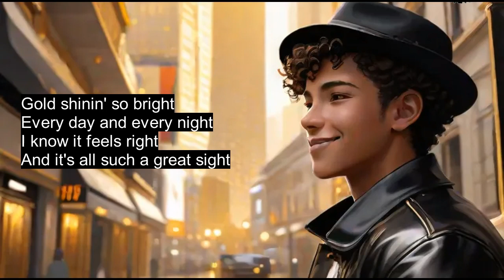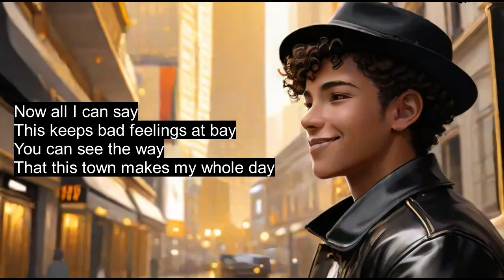Arms Of Justice - Need I Say More? (Lyric Slideshow) ft. Ritchy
[Official lyric slideshow of "Need I Say More?" by Arms Of Justice feat. Ritchy.]

"Need I Say More?" will appear on my upcoming album 'Shinetown'.
The synth-filled catchy-sounding new jack swing track is about the protagonist being fascinated by the sights of Shinetown.
This marks the 1st song in the protagonist's solo arc.

Sites/software used to create this song:
- LMMS
- MixPad Multitrack Recording Free
- Synthesizer V (This work uses the FLT version)
LYRICS (for Wiki editors):

[Chorus: Ritchy]
Need I say more 'bout the way that I be feelin'
'Cos the atmosphere around me's so appealin'
You can't ignore all the sights that I be seein'
Everywhere I look will show a sense of bein'

[Verse 1: Ritchy]
Gold shinin' so bright
Every day and every night
I know it feels right
And it's all such a great sight

[Pre-Chorus: Ritchy]
Everywhere I'm seein' all the brightest lights
I can just imagine how I'll see those nights
Hopefully it finna be the place to be
Never 'til this moment have I felt this free

[Verse 2: Ritchy]
Now all I can say
This keeps bad feelings at bay
You can see the way
That this town makes my whole day

You dislike you ass (especially the 1st DUMBASS who disliked it)